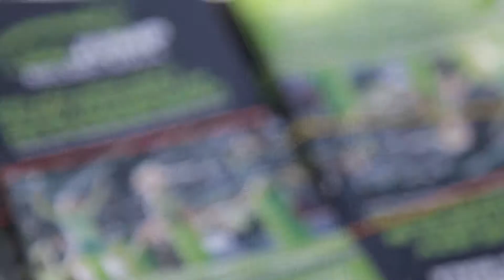Kolej na lato – Radio eM w Bielsku-Białej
Trzecie wakacyjne studio Radia eM pojawiło się [14.07.18] w Bielsku-Białej... było „wyskokowo”.